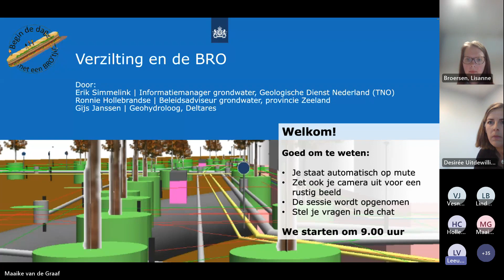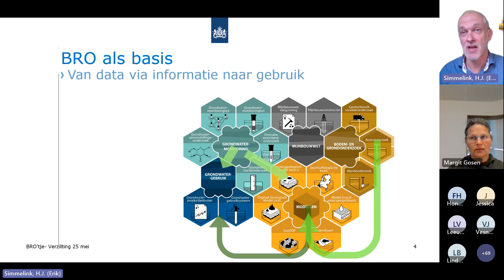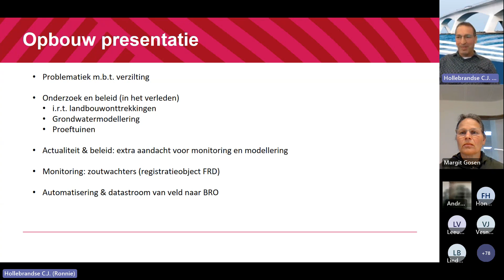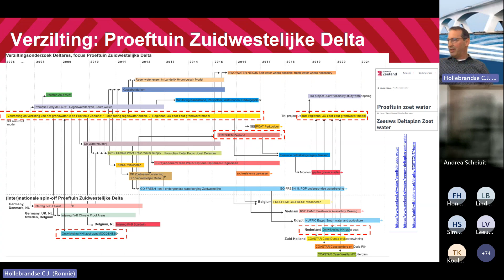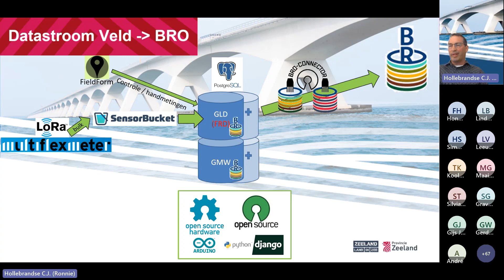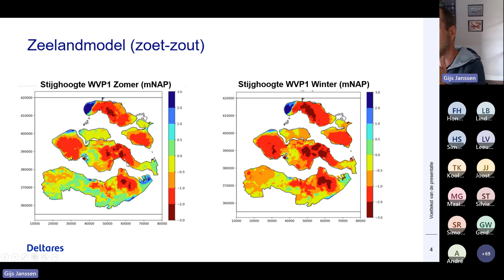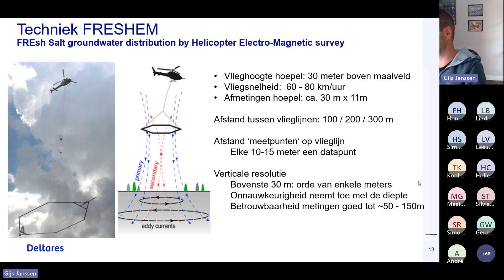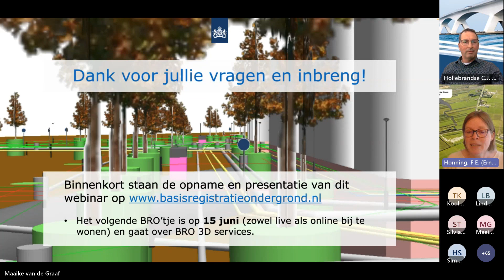BRO'tje 25 mei: Verzilting en de BRO